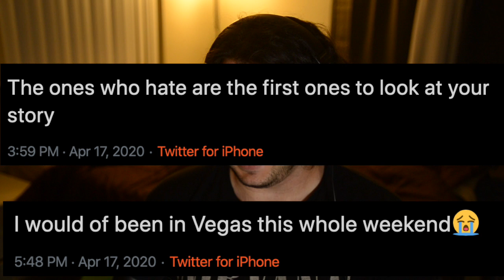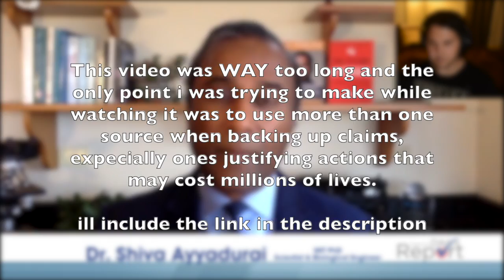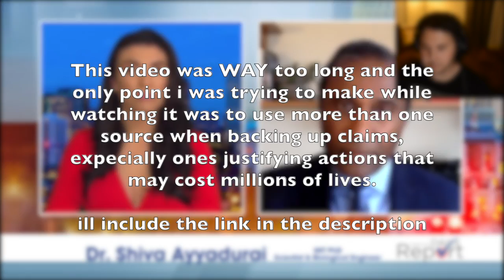let me sleep